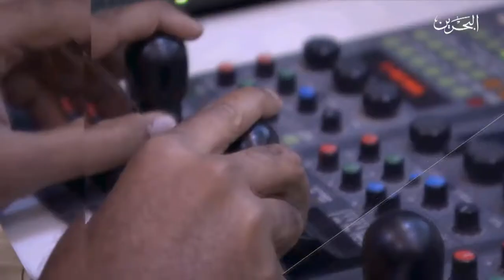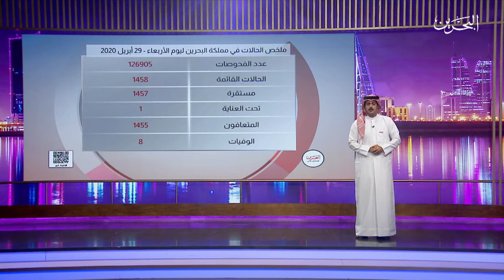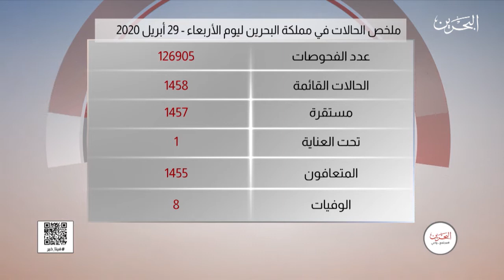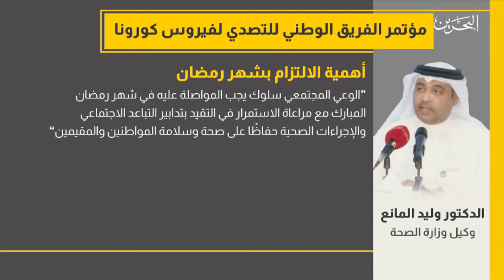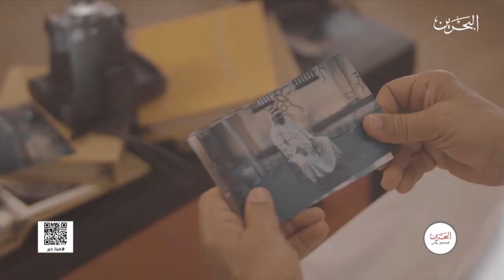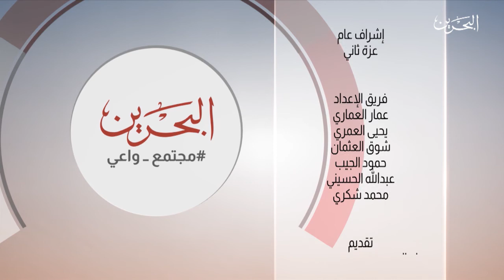مجتمع واعي | 29-4-2020